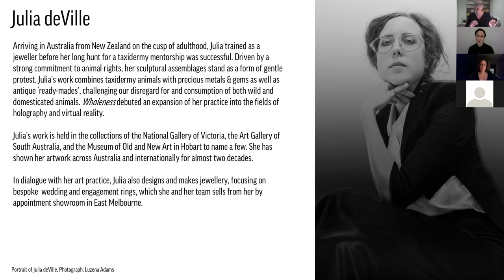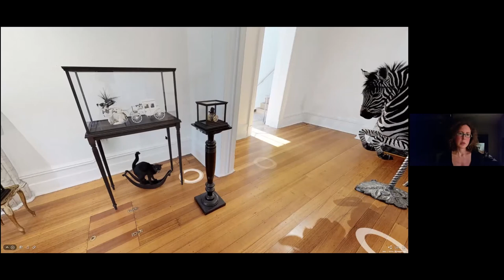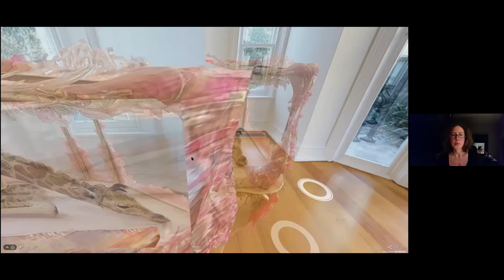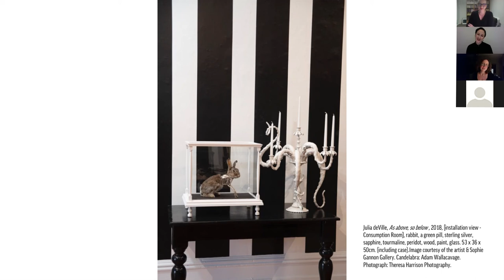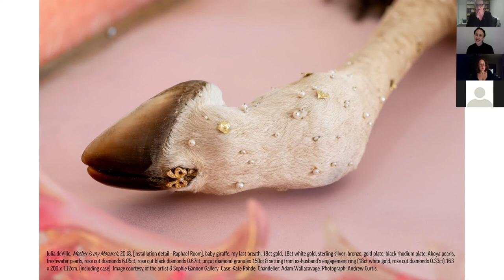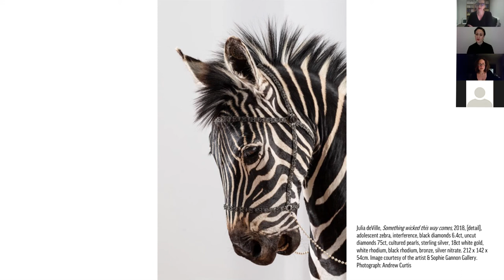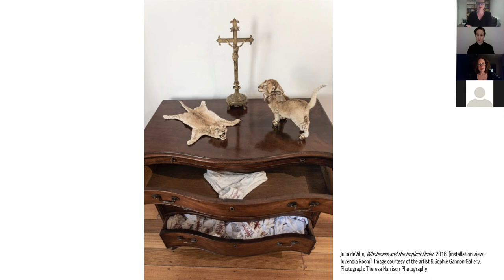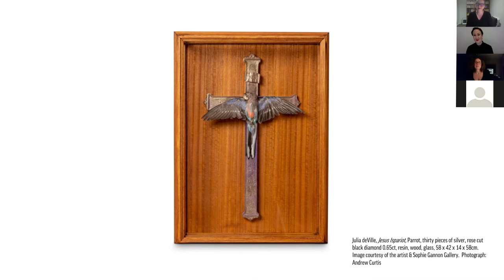3D tour and Q&A with Julia deVille